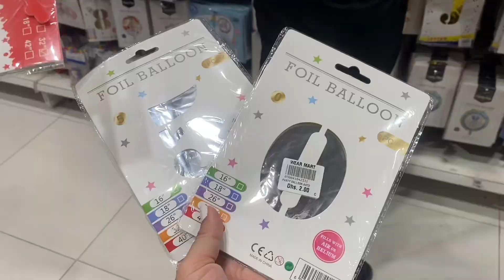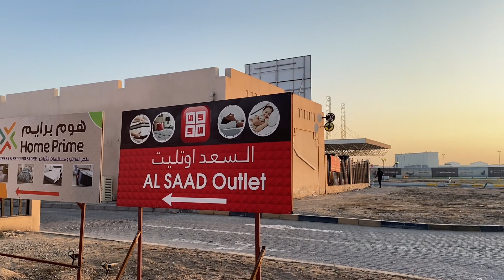Abudhabi ||Shabya Walk Tour ||Peaceful place in UAE |Visited cheapest mart||with